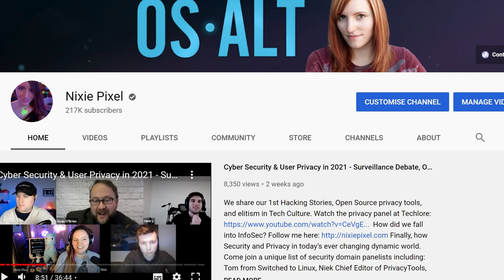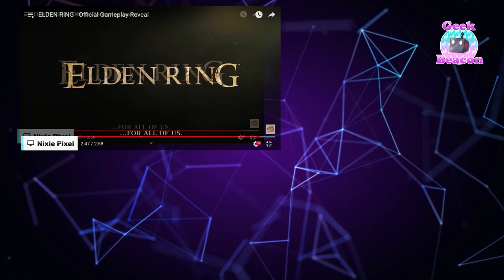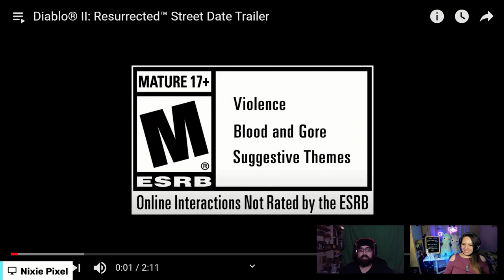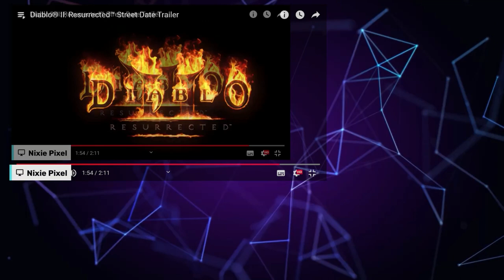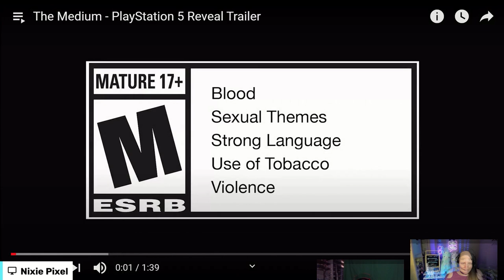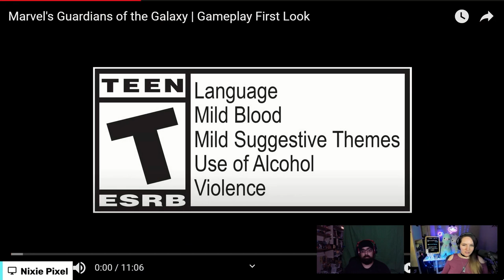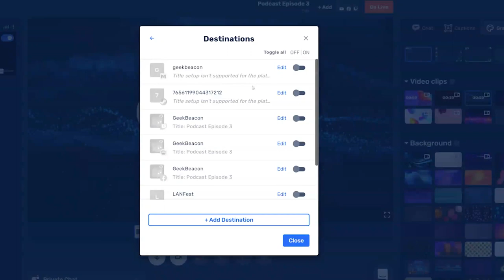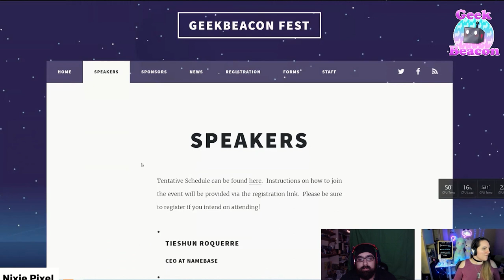Top 6 Best NEW Games Roundup (Just Announced!)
I chat with Sony Games alum and my best friend to break down the best new release games. Here are our top games to look out for from E3 2021!  Get $10 for trying Restream today, free to signup! *Disclosure: I only recommend products I would use myself and all opinions expressed here are my own.

Song Title: Shinespark, Critical Hit

0:00 - Intro
1:00 - Elden Ring - PC\Consoles
7:20 - BattleField 2042 - PC\Consoles
14:30 - Diablo 2: Resurrected - PC\Consoles
21:22 - The Dark Pictures Anthology: House of Ashes - PC\Consoles
29:30 - The Medium - PS5
31:29 - Marvel's Guardians of the Galaxy - PC\Consoles
45:20 - More about GeekBeacon!
46:35 - Life is Strange: True Colors - PC\Consoles